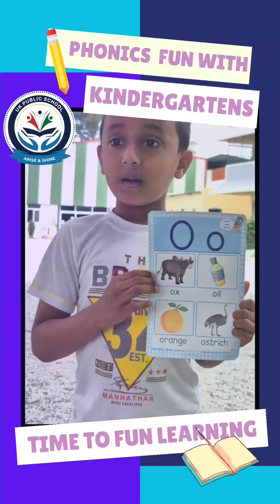FUN PHONICS SOUNDS By KINDERGARTEN STUDENTS